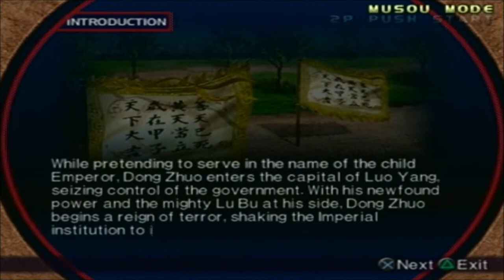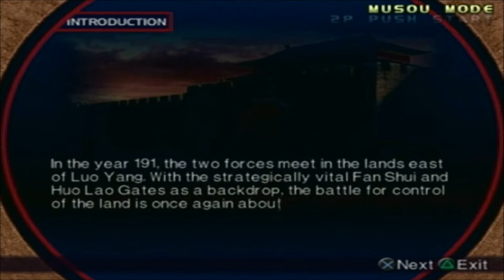Let's Perfect Dynasty Warriors 3 Part 86: Xiahou Dun Part 2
Another one of my favorite levels.

We try to unlock Lu Bu in this part. Did we succeed???